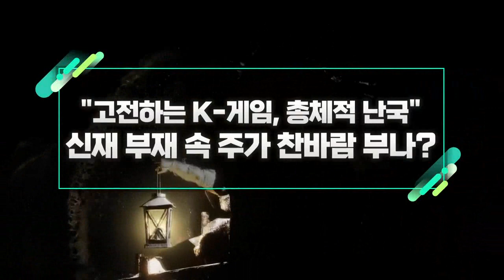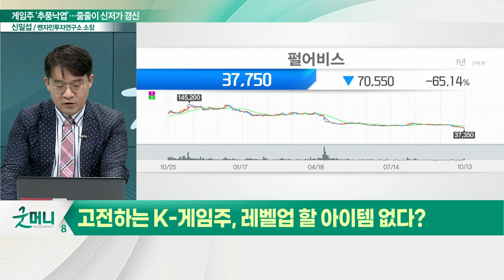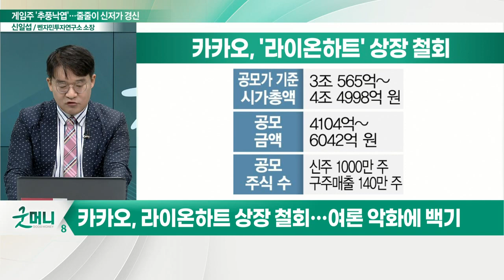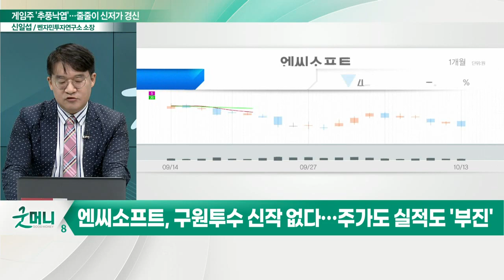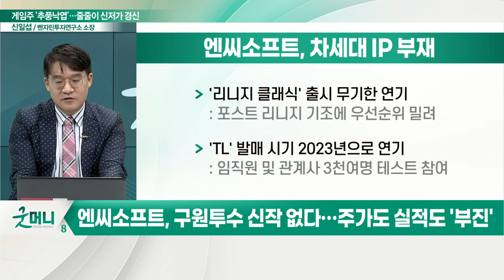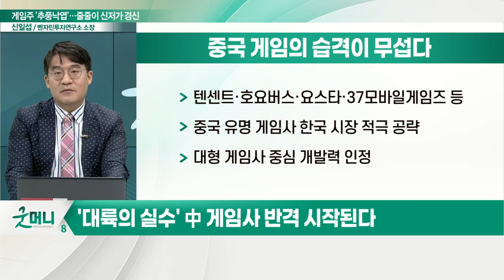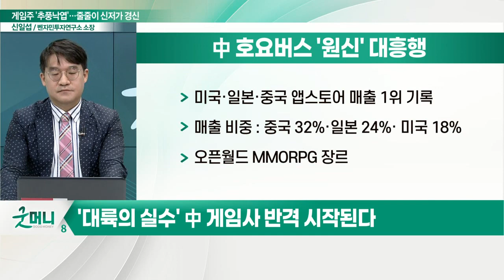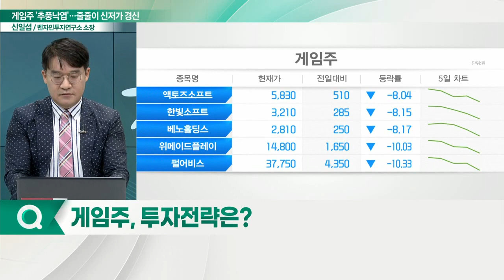"고전하는 K-게임, 총체적 난국"... 신재 부재 속 주가 찬바람 부나?_신소장의 시그널 (20221014)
Q. 고전하는 K-게임주, 레벨업 할 아이템 없다?
- 펄어비스, 기약없는 신작… 증권가 목표가 하향
- 카카오, 라이온하트 상장 철회… 여론 악화에 백기
- 엔씨소프트, 구원투수 신작 없다… 주가도 실적도 '부진'